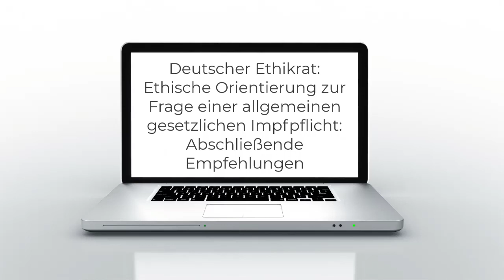Ethische Orientierung zur Frage einer allgemeinen gesetzlichen Impfpflicht Abschließende Empfehlung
Der Deutsche Ethikrat hat sich bereits mehrfach mit der Thematik einer Impfpflicht befasst. Eine moralische Verpflichtung, sich unter bestimmten Bedingungen gegen hochinfektiöse Krankheiten impfen zu lassen, hat er im Juni 2019 in seiner Stellungnahme „Impfen als Pflicht?“ zur Masernimpfung betont.3 Mit Blick auf eine gesetzliche Impfpflicht, die mit rechtlichen Sanktionen verbunden ist, war der Ethikrat hingegen bisher deutlich zurückhaltender. In seiner Stellungnahme von 2019 hat er sich für eine tätigkeitsbezogene Masernimpfpflicht für bestimmte Berufsgruppen ausgesprochen; eine Masernimpfpflicht für alle, insbesondere für Kinder, hingegen abgelehnt. In der Covid-19-Pandemie hat der Ethikrat im November 2021 die rasche Prüfung einer Impfpflicht für Beschäftigte in besonderer beruflicher Verantwortung empfohlen.4 Eine undifferenzierte, allgemeine Impfpflicht gegen SARS-CoV-2 hat er demgegenüber im gemeinsamen Positionspapier mit der Ständigen Impfkommission (STIKO) und der Nationalen Akademie der Wissenschaften Leopoldina im November 2020 ausgeschlossen und dies drei Monate später im Februar 2021 in seiner Ad-hoc- Empfehlung zum Umgang mit Geimpften nochmals bestätigt, weil er sie zum damaligen Zeitpunkt weder für notwendig noch für ethisch vertretbar hielt.5 Mit dieser Empfehlung möchte der Deutsche Ethikrat einen Beitrag zur ethischen Urteilsbildung in Bezug auf die allgemeine gesetzliche Impfpflicht leisten. In jedem Fall gilt, dass andere Instrumente der Pandemiebekämpfung darüber keinesfalls vernachlässigt werden dürfen, um Menschen vor schwerer Erkrankung oder Tod zu schützen, das Gesundheitssystem und die in diesem Feld Beschäftigten deutlich zu entlasten sowie alles zu tun, damit so schnell wie möglich aus der unkontrollierten pandemischen eine kontrollierte endemische Lage wird. Das gilt zumal in zeitlicher Perspektive: Auch eine noch einzuführende allgemeine gesetzliche Impfpflicht wird die gegenwärtige vierte Infektionswelle nicht brechen können, da es einige Zeit dauert, bis bei den Personen, die sich wegen ihrer Einführung nunmehr impfen lassen, ein guter Immunschutz vorliegt. Eine solche Pflicht zielt daher darauf, gravierende negative Folgen möglicher künftiger Pandemiewellen wie eine hohe Sterblichkeit, langfristige gesundheitliche Beeinträchtigungen signifikanter Bevölkerungsteile oder einen drohenden Kollaps des Gesundheitssystems abzuschwächen oder zu verhindern.
Im Folgenden möchten wir Ihnen einige wichtige Argumente des Deutschen Ethikrats vom 22. Dezember 2021 vortragen: Argumente gegen eine allgemeine Impfpflicht, dann die Argumente für eine allgemeine gesetzliche Impfpflicht und schließlich die abschließende Empfehlung des Deutschen Ethikrats. Insgesamt gliedern wir diesen Beitrag in drei Videoclips auf.